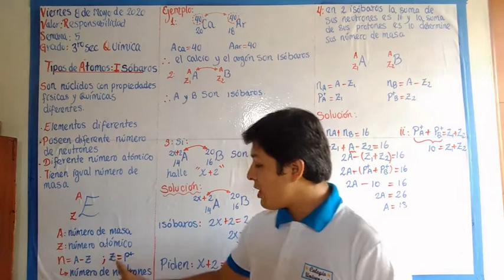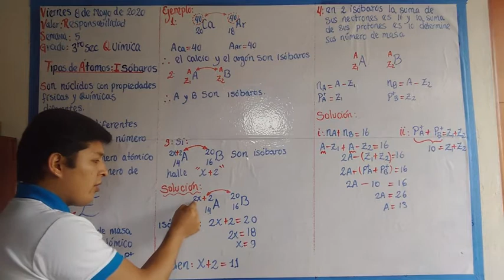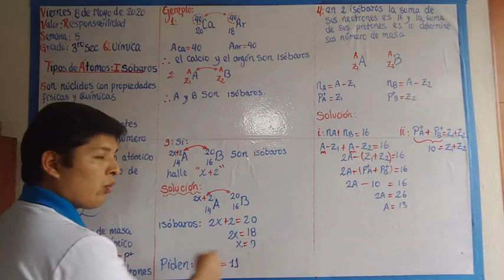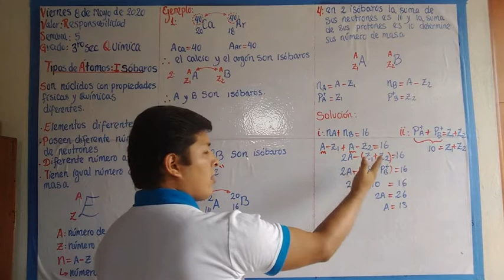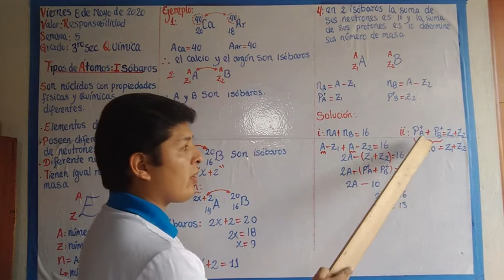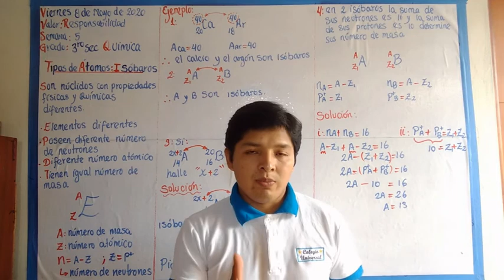Química-3°sec-semana 5 (08-05-20)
Tema: Tipos de Átomos: Isóbaros